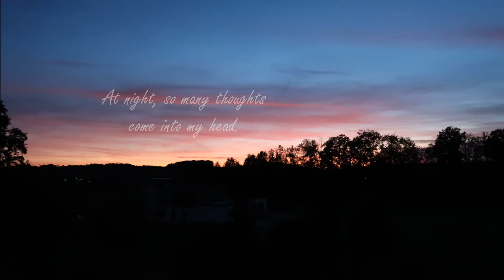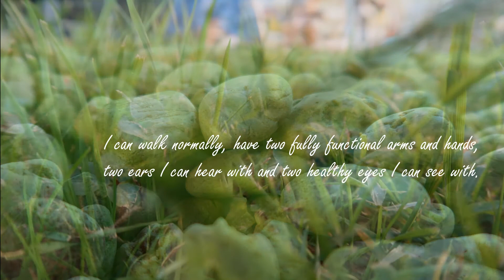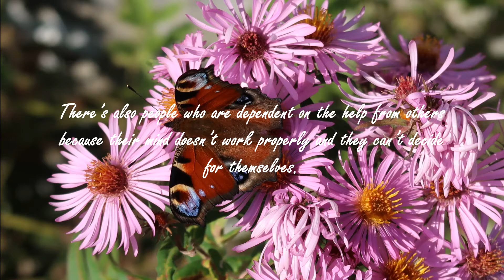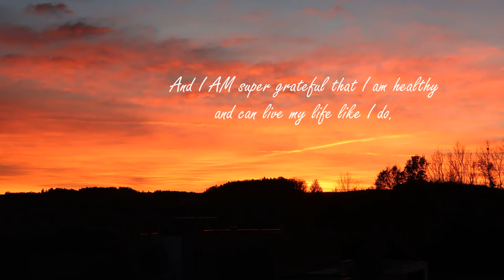I am thankful.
29.12.20/1:40 a.m.

At night, so many thoughts come into my head. I think about so many things. Whether it’s things that have already happened or goals that I want to become reality in the future. I create plans in my head of what my next day should look like and what I want to achieve next.

I’ve already been up for an hour and 15 minutes again, just thinking. Thinking about the world and my life. About things I wanted to start doing a year ago but did not until this very day. But also things I set to my mind and wanted to learn this year, which I was successful with.

Before I started writing this text, something popped into my head. Out of nowhere. It already concerned me for some minutes and I just couldn’t stop thinking about it.

I’m completely healthy. I don’t have any diseases or physical body issues. There are so many people who are sick. And I don’t lack of anything. I’m totally fine. I can walk normally, have two fully functional arms and hands, two ears I can hear with and two healthy eyes I can see with. That’s crazy if you think about it. I am so thankful for that.

I mean, actually, we take all of that for granted. At least most of us do. But what about all the people who have cancer or sit in a wheelchair? People who don’t have two arms or legs because they lost one? Or both of them. People who are limited in their daily life because they suffer from diabetes, epilepsy, a heart problem or other disabilities. There’s also people who are dependent on the help from others because their mind doesn’t work properly and they can’t decide for themselves. What about them? There are so many deaf and blind people in the world and I’m so lucky to not be affected.

I’m not affected by any of that. That’s insane. I’m so grateful.

But I’m wondering. How long will I stay healthy? Will I forever be? Am I really that lucky and how do I even deserve this? I mean, sometimes I don’t treat my body well. But it seems like I always get a new chance.

Will there come a day where I get a diagnosis and have to take pills for the rest of my life – or even worse? Will a family member be affected? To be honest, I don’t even wanna know. And that’s a good thing that we cannot. We can’t predict diseases or accidents. Imagine if we could. That would be so scary. We’d all be terrified and couldn’t live our lives properly anymore.

If something happens, we have to make the best out of it. Even if it’s hard. It will get better – it has to.

I can consider myself so unbelievably lucky. And I AM super grateful that I am healthy and can live my life like I do. And you should be too.

2:43 a.m.